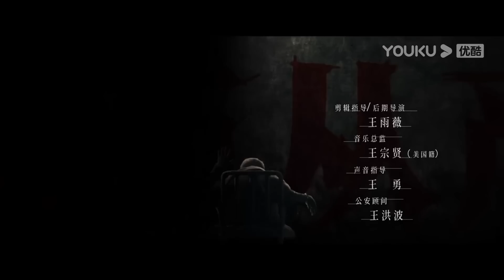ENGSUB 卫国平恢复原职，聂宝华怕事情败露让三火跑路，赵公子威胁聂宝华让步 |【他是谁 Who Is He】会员试看EP19-22 | 优酷悬疑剧场 YOUKU SUSPENSE